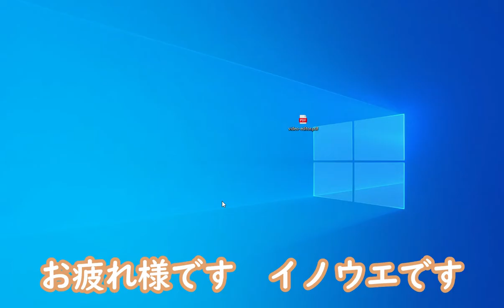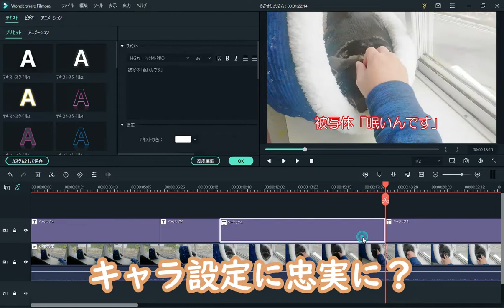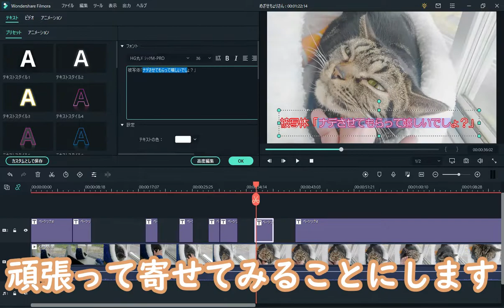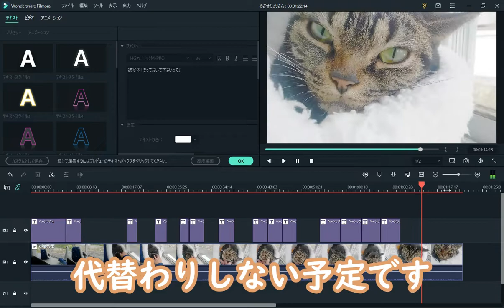【プロ編集者への道】ちょみちょりチャンネルさん風【１００日チャレンジ】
こざき事務所の動画編集者イノウエが社命で１００日間の配信に挑戦しました。